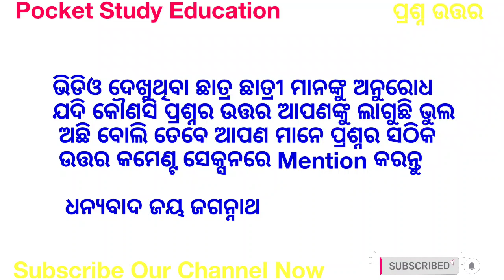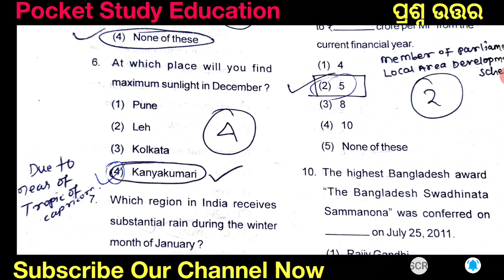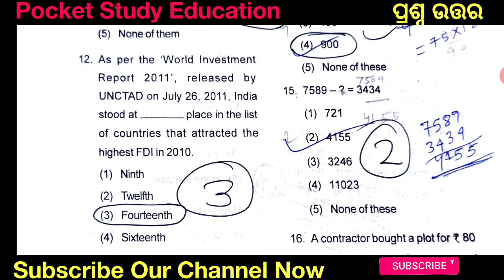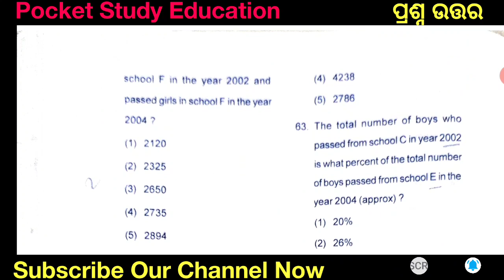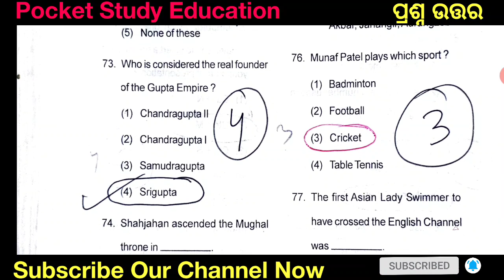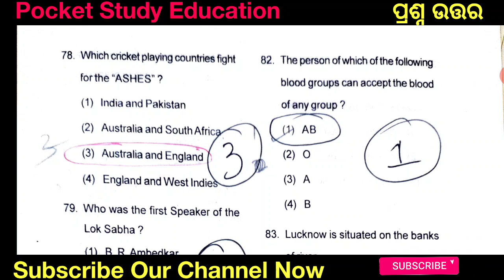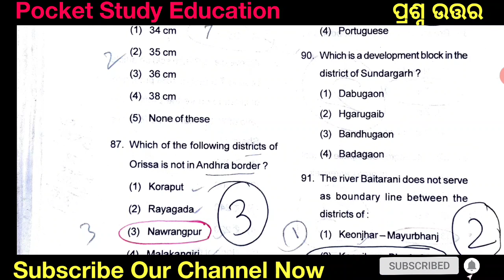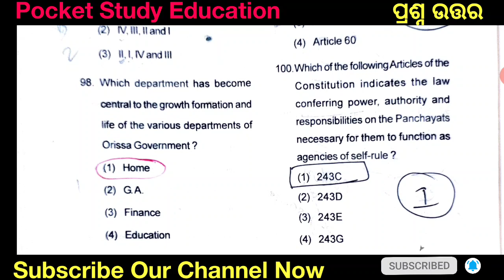GPEO !! Gram Panchayat Extension Officer !! Previous year Question Paper OSSC !!ଗ୍ରାମ ପଞ୍ଚାୟତ ଅଫିସର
gpeo previous year question papers
ossc old questions
o s s c 2011 questions
Previous year repetitive questions ossc
ଓଡିଶା ଗ୍ରାମ ପଞ୍ଚାୟତ ଅଫିସର ପ୍ରଶ୍ନ ଉତ୍ତର
Orissa gram Panchayat extension officer
Old questions tally with new questions 2020
Panchayat ossc official exam
officer posting ossc Panchayat